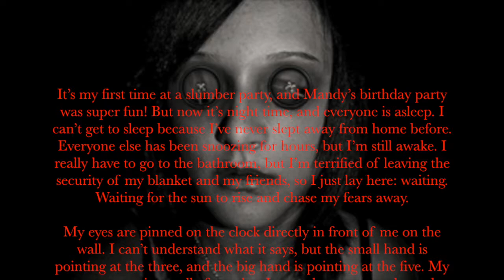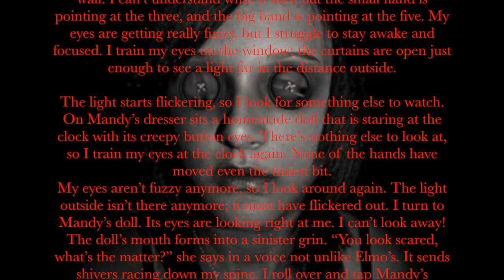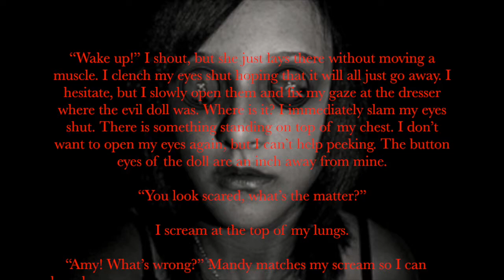Terrifying Tuesday: Sleep Over